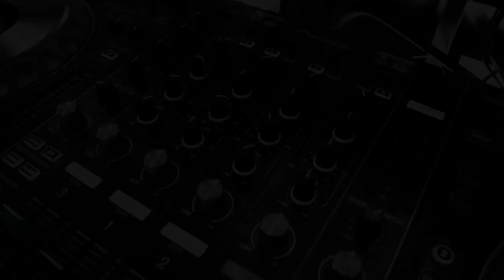S3|E5: Pandit Debu Chaudhuri